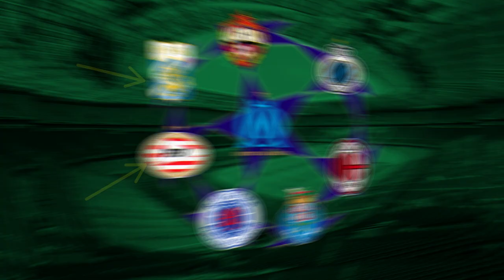Was bedeuten die 8 Sterne im Champions-League Logo?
Im heutigen Video erkläre ich euch, wofür die 8 Sterne im Emblem der UEFA Champions-League stehen